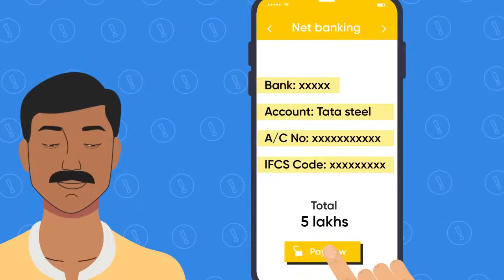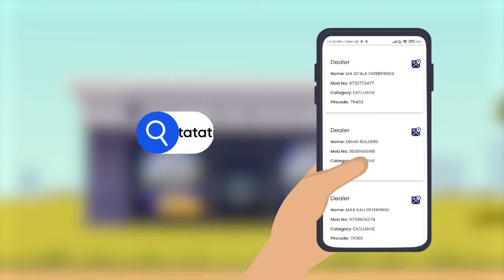Fraud Awareness - Hindi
Don't let fraudsters take advantage of you! Kishan's experience during his homebuilding journey is a wake-up call for everyone to stay vigilant in the market.

When buying Tata Tiscon products, either purchase them online through or from any authorized Tata Tiscon dealers. You can check the list of authorized dealers Alternatively, you can call Tata Steel Customer Care at 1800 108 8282.

Remember, Tata Steel will never contact its customers directly via phone, email, SMS, or WhatsApp, nor will they request direct deposits into Tata Steel's bank account. Payments should be made either through Tata Steel Aashiyana or by depositing funds into authorized dealers' bank accounts.

SAMAJHDAR BANEIN. BEHTAR CHUNEIN. SATARK RAHEIN.